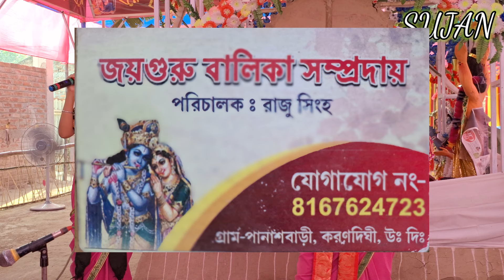Aaj Pehli Baar Dil Ki Baat Ki Hai Hare_Krishna song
Aaj Pehli Baar Dil Ki Baat Ki Hai Hare_Krishna song  2024

x::::::::::::::::::::::::::::::::::::::Hare_Krishna:::::::::::::::::::::::::::::::::::::::::Hare_Krishna:::::::::::::::::::::::::::::::::::::::::::::::::::::::::::::::::::::::::::::::::::::::::::::::::::::::::::::::::::Krishna:::::::::::::::::::::::::::::::::::::::::::::Krishna:::::::::::Hare:::::::::::::::::::::::::::Hare::::::::::::::::::::x

Hare Krishna
হরে কৃষ্ণ
hare Krishna
krishna krishna hare hare
bhakti Gaan
hare
hare krishna hare hare song
Bangla Horinam
Bangla Kirton
Hare Krishna
Hare Krishna 2022
Krishna Nam
Bhakti Sangeet
Kirtinayas
Radhe Radhe
Radhe Gobinda
Mayapuri Kirton
Jai Radhe
Maha Mantras
Kartiniyas
Astaprahar
Radhe
Hare Krishna 4K
রাধে রাধে
গৌড়হরি | GourHori
Daily Devotional
কীর্তন মেলা
4k
4k hare krishna
2021 4k video
4k video 2021
latest 4k hare krishna
4k maha mantras video
song 2021
Daily Devotional
PROBHATI 2021
PROBHATI
Horinamer fariwala
nam kirtan
Kirton Sandhya Arati2021
arati video
Girls voice amazing hare krishna
evening Arati2021
Probhati kirton
SHREE KRISHNA SAMPRADAY
Bhaber Tori
Amazing voice hare krishna
krishna aarti

# ‐--‐hashtag---‐ #